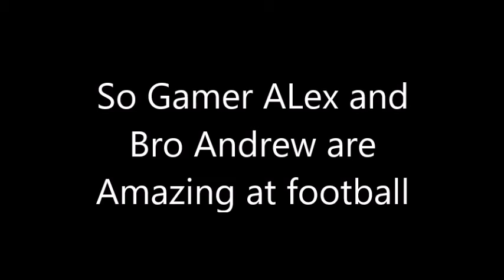Football Fails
hi guys in this vid Andrew and I try to play footbll, but we can't so we want to show you how bad we are actually are at football